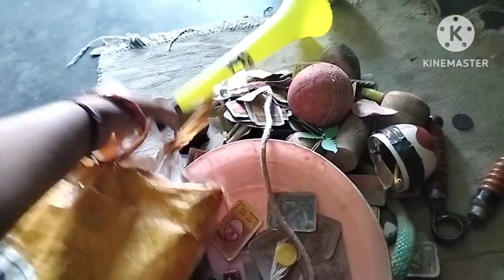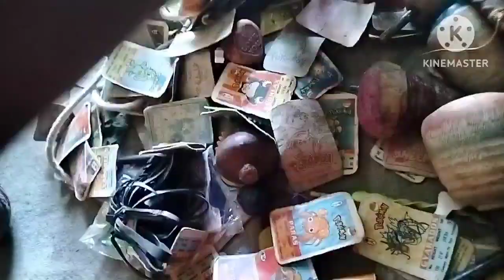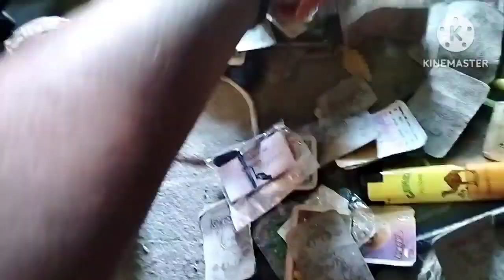निकला सांप बच्चे के खिलौने में से😱plz video को एक बार जरूर देखें 🙏plz support me 🙏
प्लीज हमारे यूट्यूब फैमिली मुझे सपोर्ट करिए आप लोग मुझे आप लोगों के प्यार की बहुत जरूरी है मुझे किसी का सपोर्ट नहीं मिलता है🙏🙏